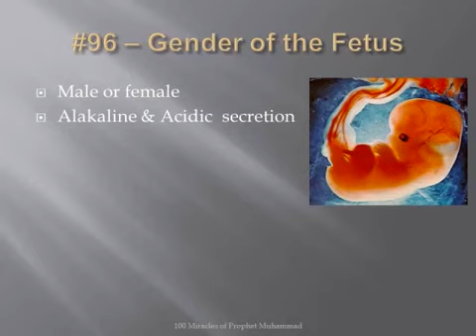Miracle 096 100 Prophet Muhammad Gender of Fetus